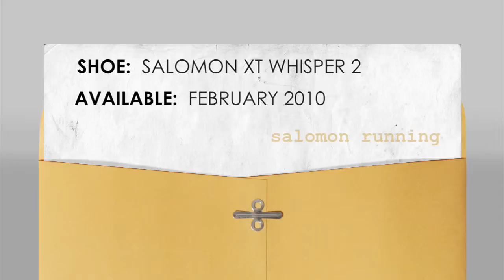Sneak Peek: XT Whisper 2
Running Warehouse takes a sneak peek at the Salomon XT Whisper 2, available February 2010.